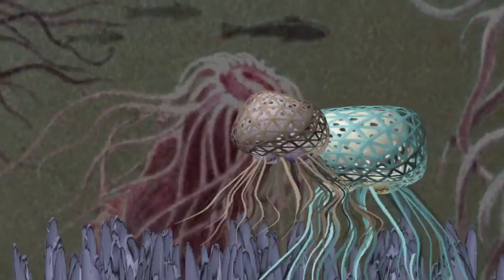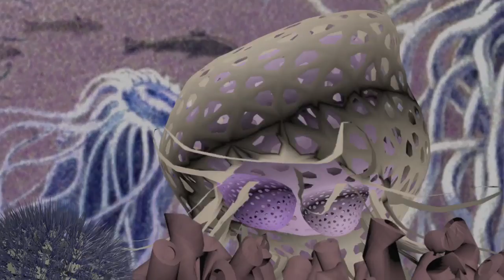Rockpools; Angus Barclay